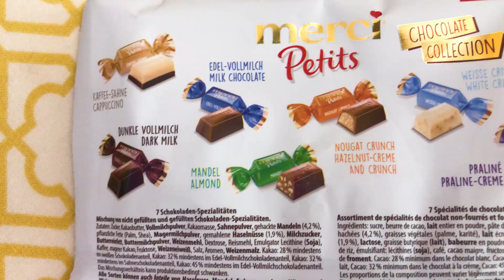GERMAN SNACK TASTE TEST! - SHOCKING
My Dad went to Germany a little while back and he brought us back these snacks... THEY WERE CRAZY and we all had our personal favorites. Be sure to let us know on Instagram which one you would want to try or maybe something you have tried from our list!